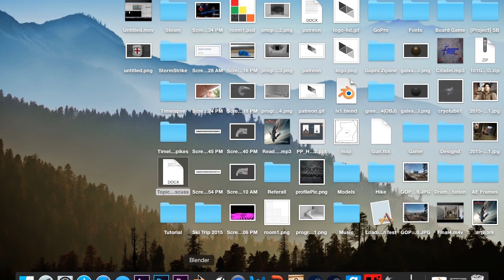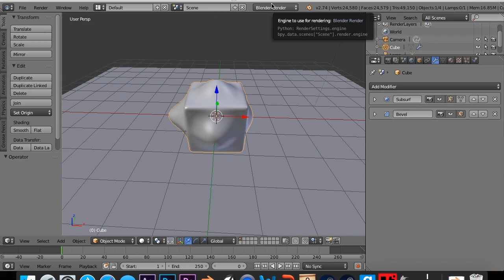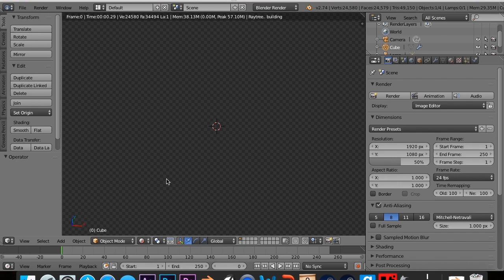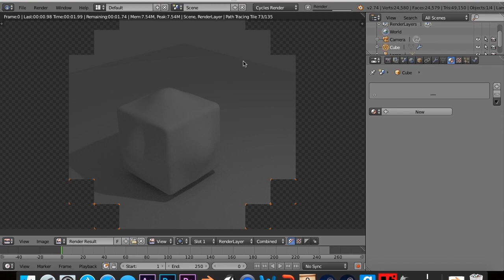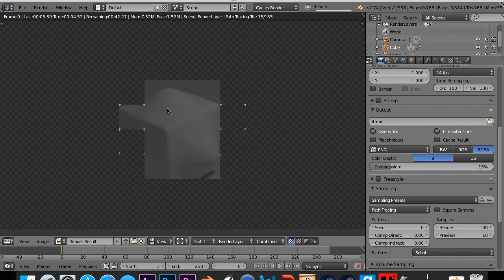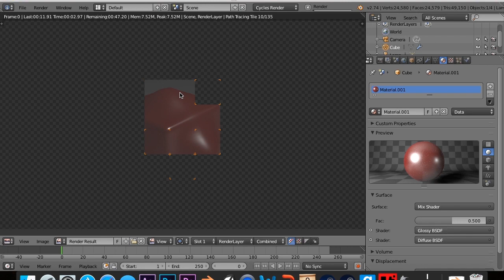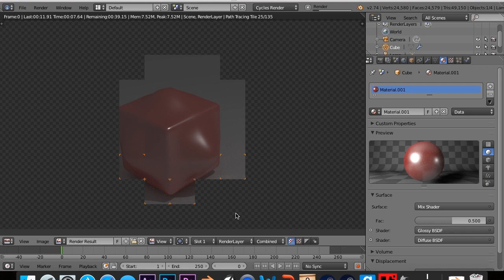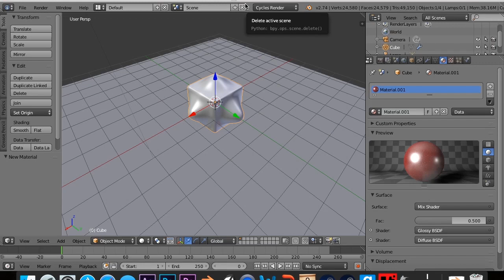Introduction to Blender - 2. Blender Internal vs. Cycles Engine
In this tutorial, we will be looking at the pros and cons for the two main rendering engines that are used in Blender, Blender Internal and Cycles Engine. Though we will mainly look at the pros and cons of both of these engines, we will learn how to make basic materials inside of both of these engines.